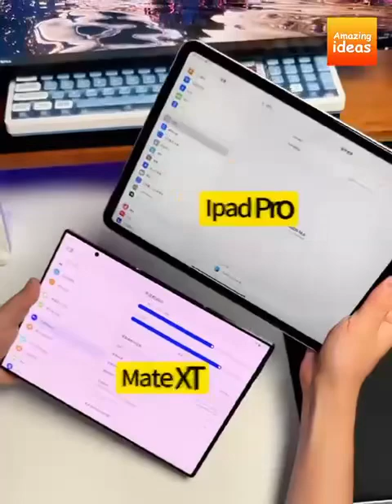Huawei phones are crazy!